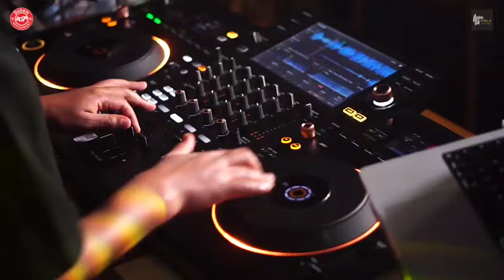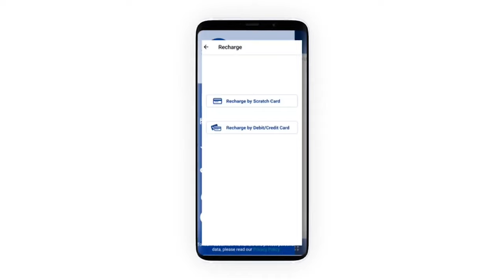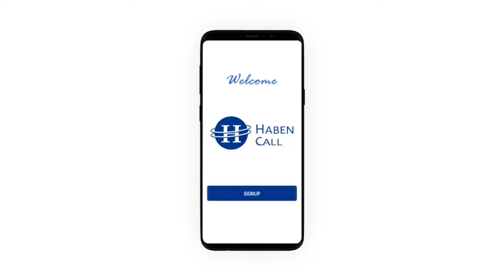Alemneh Wasse እውነት ተቀብሮዋለ ፡፡